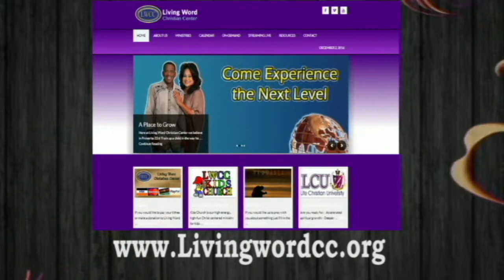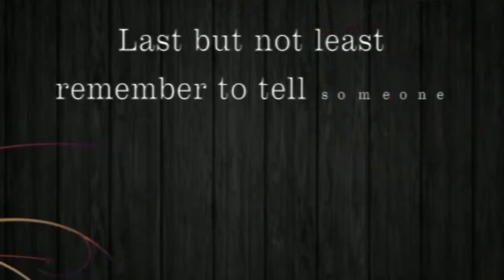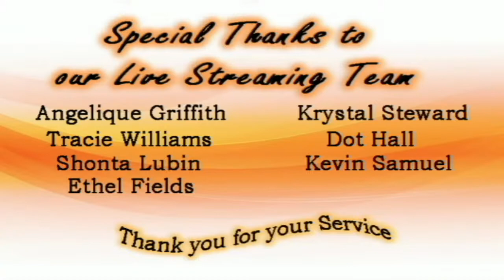Glory In The Middle of Tribulations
Sunday  5-1-22  -  Bishop Joseph & Dr. Cathy Banks